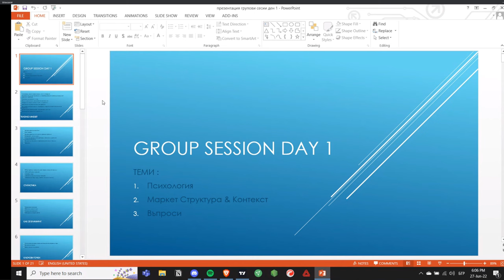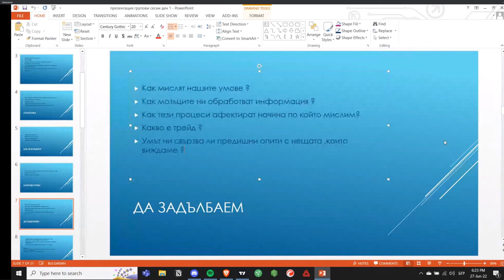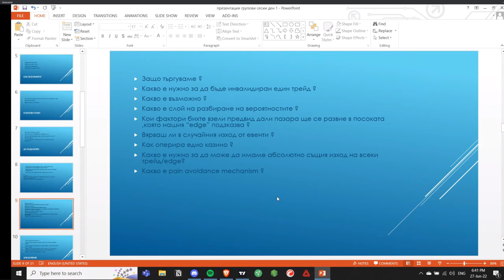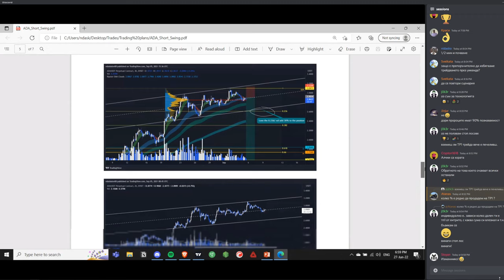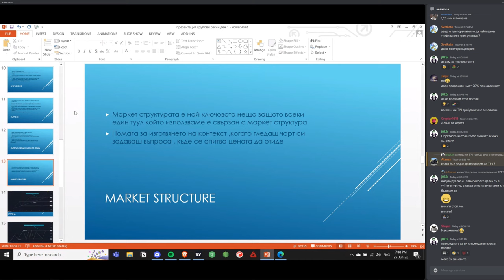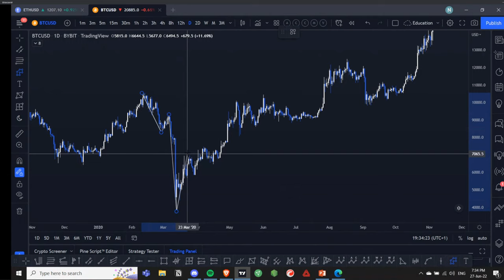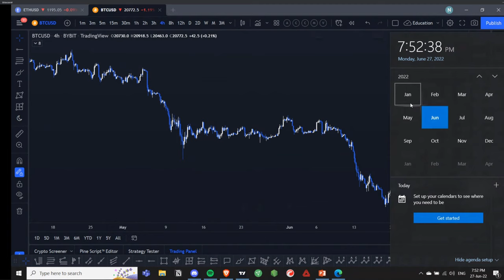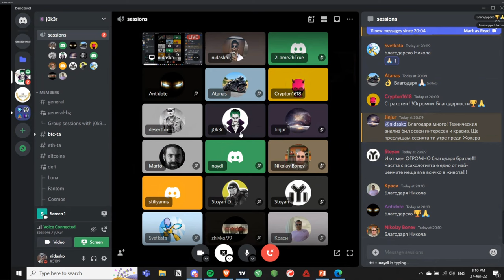Групова Сесия 1: Психология, Маркет Структура и Контекст